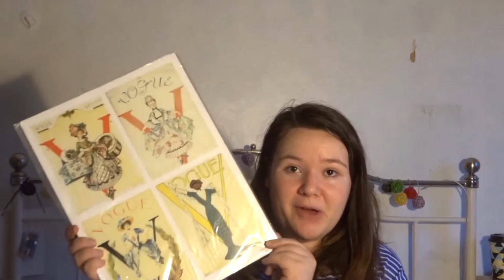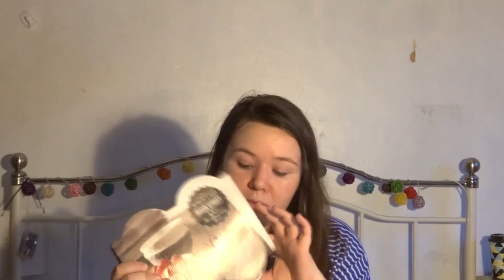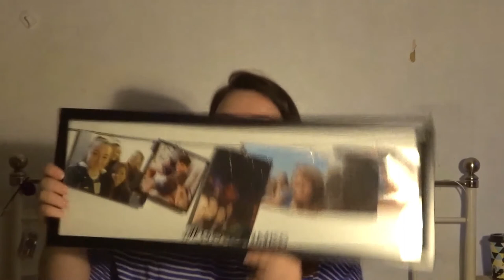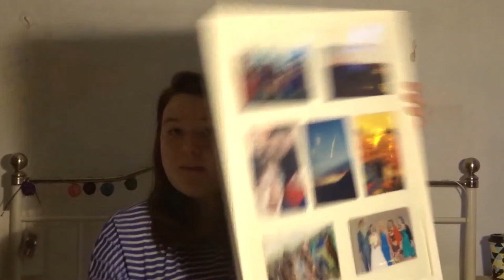Homeware Anti-Haul | Second Year of Uni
A little collection of things I already own but am taking with me to London this year to make my space more me!